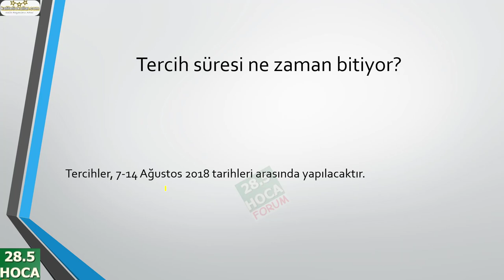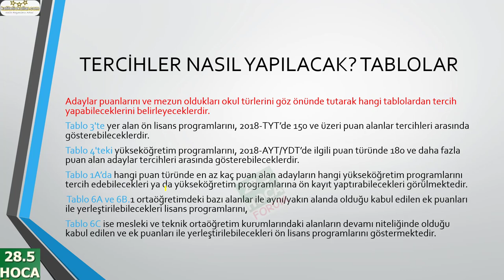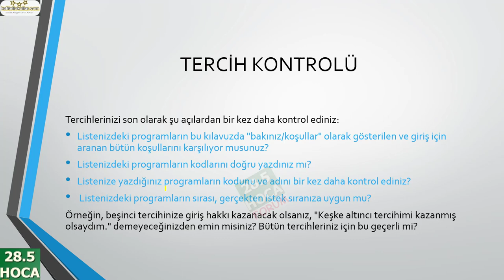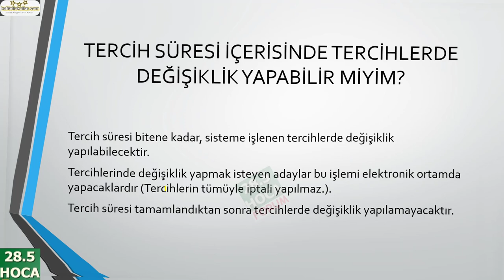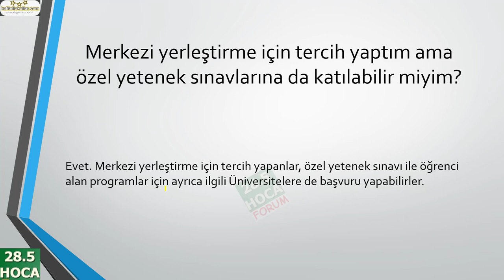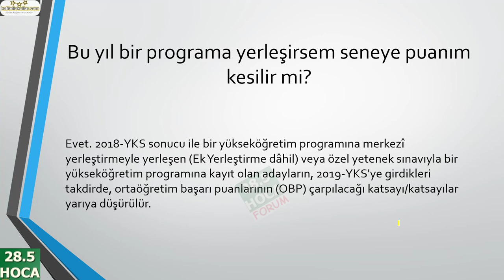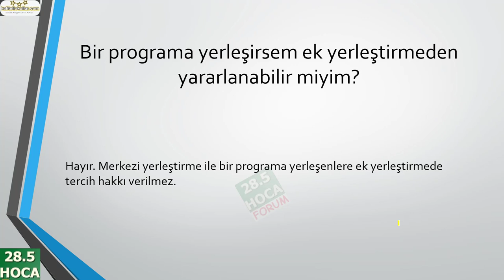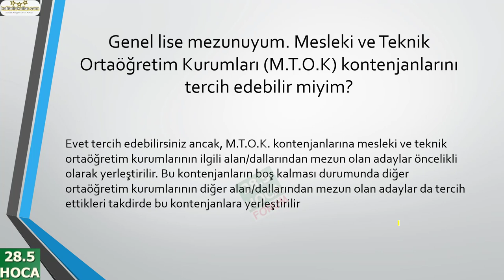YKS-ÜNİVERSİTE TERCİH PAYLAŞIM PLATFORMU, SORU-CEVAP, FORUM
"YKS-ÜNİVERSİTE TERCİH PAYLAŞIM PLATFORMU, SORU-CEVAP, FORUM" isimli videoda YKS tercih süreci ile ilgili sizlere yardımcı olmayı amaçlıyorum. Video içeriklerimizi faydalı buluyorsanız desteğinizi esirgemeyiniz. bu videoda değindiğimiz tema ve sorular şu şekilde listelenebilir:
YKS tercih, üniversite tercihleri nasıl yapılacak, yks tercihleri nasıl yapılacak, yks tercih sıralama, üniversite sıralama ve taban puanları, tercihi nasıl yapmalıyım, tercihler ne zaman bitiyor, kaç tercih hakkım var